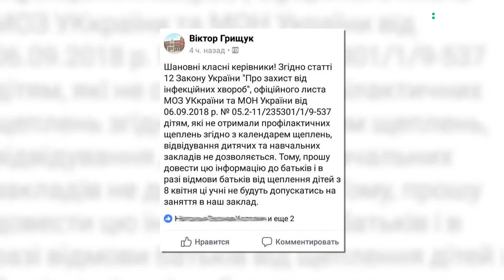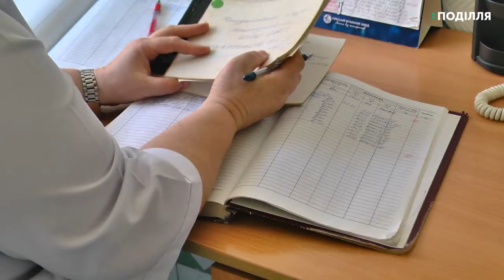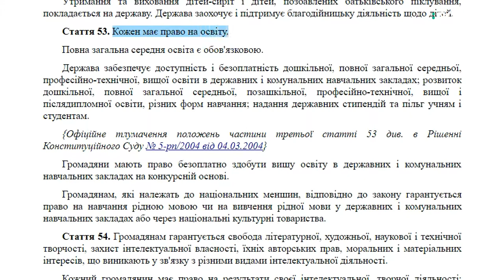Діти без щеплень не будуть допускатися до навчання.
Діти без щеплень не будуть допускатися до навчання. СМС-повідомлення з таким змістом надішли до батьків хмельницької школи №10. За словами батьків, СМС-ки почали надходити після того, як у обласному центрі виконуюча обов’язки міністра охорони здоров’я України Уляна Супрун разом із місцевими чиновниками презентувала спецоперацію щодо захисту населення Хмельниччини від кору.